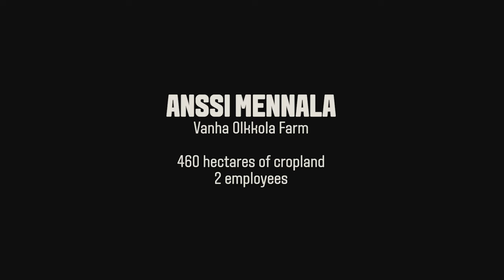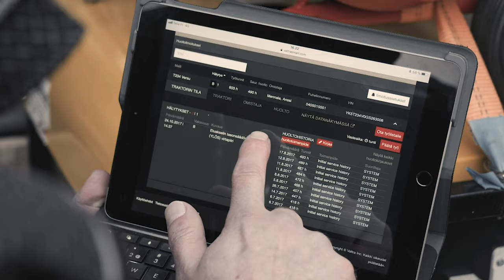Valtra Connect | Kundenbericht Anssi Mennala (Finnland)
Anssi Mennala von der Vanha Olkkola Farm bewirtschaftet mit seinen 2 Angestellten insgesamt 460 ha Ackerland. In diesem Video erfährst du, wie Valtra Connect den Betrieb bei seiner Arbeit unterstützt und zu Einsparungen geführt hat.

„Es gab viele Situationen, in denen Connect mir bei der Arbeit geholfen hat. Dabei möchte ich die GPS-Standortdaten hervorheben. Ich habe mehrere Felder in einer Entfernung von ca. 40 km. Wenn ich Mitarbeiter auf ein Feld schicke, kann ich nicht sicher sein, wo diese sich später am Tag befinden. Dank Connect kann ich schnell prüfen, wo sie sich befinden und wie sie vorankommen.“